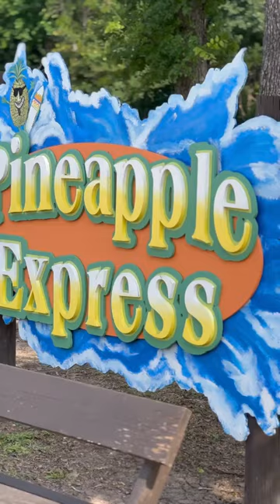Aloha from Hawaiian Falls in Waco, TX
Aloha from Hawaiian Falls 🌺

for hours and ticket information

• With 10 acres of splash zones, thrilling water slides, a wave pool and lazy river, there’s plenty to dive into this summer at @HawaiianFallsFun  💦

• How are you beating the heat this summer?! ☀️